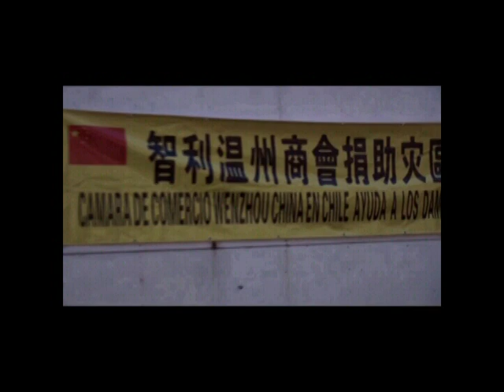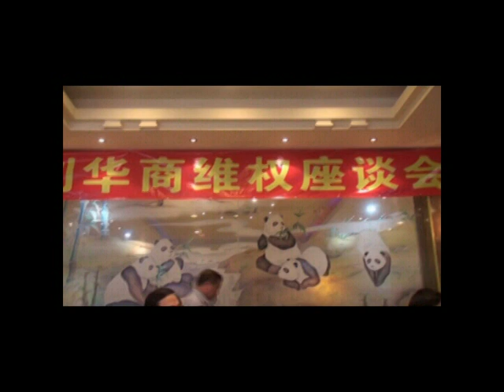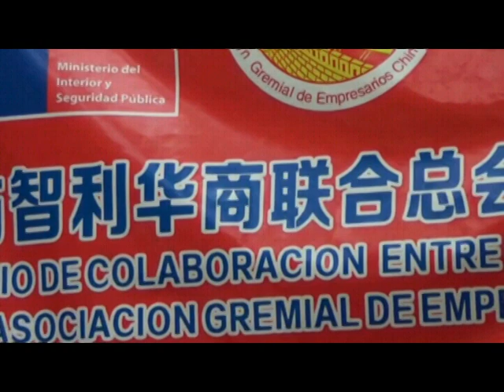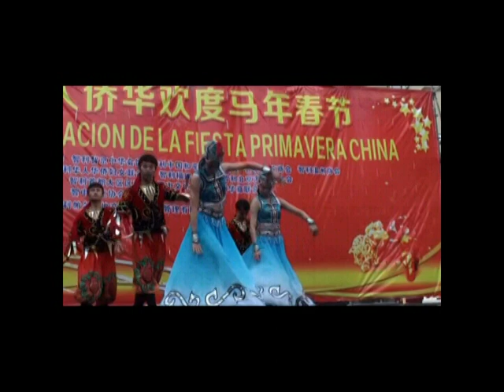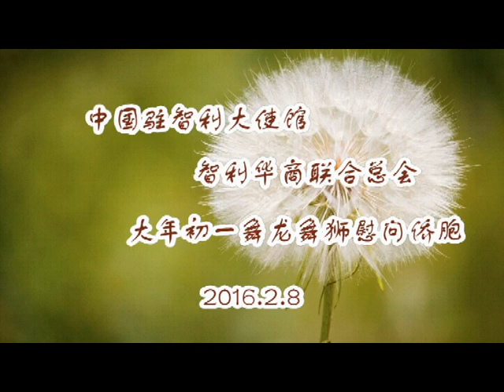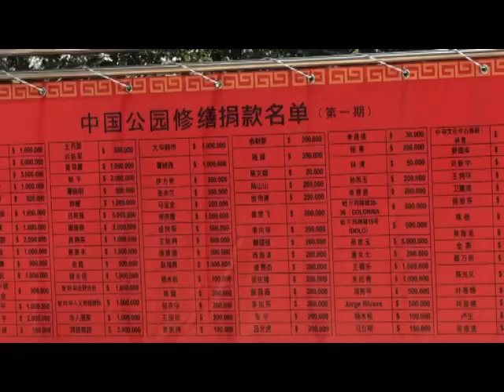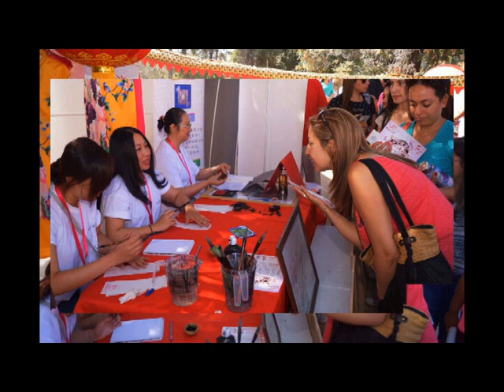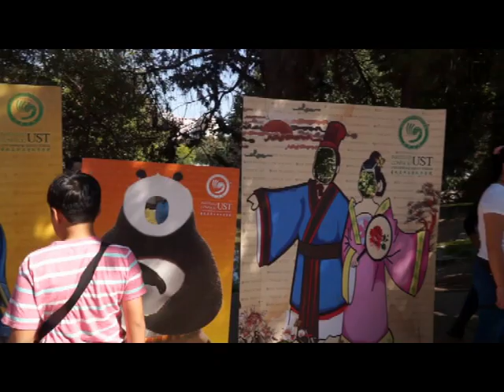地球村（1）智利《庆祝智利华商联合总会成立十周年视频汇编2019.7.29》